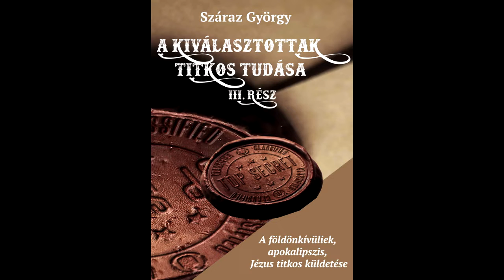Új föld, új emberiség (Doma & Gyuri)